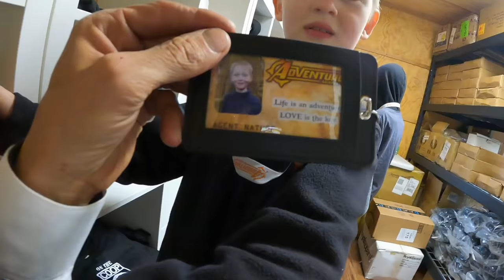DB Cooper Parachute Survival Camping and Treasure Hunting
On this episode we use a real parachute that DB Cooper might have taken with him to try to survive and camp in the woods with our new friends the Outdoor Boys! Check out their awesome YouTube channel for more fun camping videos

Sign u\p for our mailing list using the link below if you want to get notified about how you can search for the app $2K DB Cooper treasure in Southwest Washington that will be taking place next weekend (Saturday 04/102021)

On this episode of the Adventure Agents,